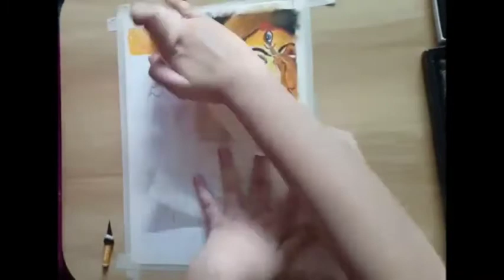Mahalaya Special Drawing|Mixed Media Drawing|Oil Pastel Drawing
Hello everyone! Today I am drawing mahalya special drawing. I have mentioned all the colours used,so please watch it attentively! If you enjoyed my video please subscribe and give your opinion in the comment box provided below and don't forget to share, like it and also click the bell icon to get the latest notifications from my channel.

Materials uses :-
1. Artists Brustro Watercolour Paper
2. Mungyo Gallery Oil Pastels 48 shades
3. Doms Oil Pastels 50 shades
4. Faber Castle Colour Pencils
5. Doms Colour Pencils
6. 2B Pencil
7. Ear buds for blending
8. Masking Tape
9. Scrapping Tool
10.Doms Pencil and apsara eraser